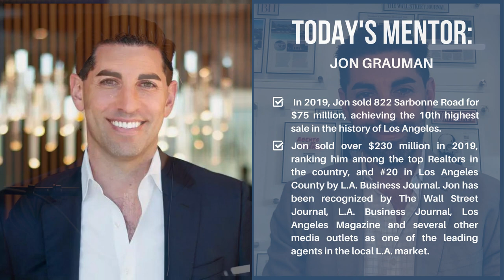Lessons From Selling Over a Billion in Real Estate with Netflix Regular, Jon Grauman!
Welcome back to the more we know! Because the more we know, the more we grow!

Your mentor today is Jon Grauman.

TIMESTAMPS:
0:00 Intro
2:25 Jon's upbringing and how he got into real estate'
9:55 What’s right vs What's relevant
13:04 Financial struggles and the 2008 recession
20:28 Getting into real estate
24:59 Breakthrough years of Jon's real estate business
26:05 The $75 Million Sale
31:30 State of the real estate market
37:11 Skills to succeed in the real estate business
41:06 Jon's involvement in Buying Beverly Hills
48:41 Jon's motivation and fuel
53:50 What would Jon do if he lost everything he has today?
57:35 The Stress of being in the real estate industry
1:01:07 Advice to his younger self
1:04:39 Outro

Jon sold over $230 million in 2019, ranking him among the top Realtors in the country, and #20 in Los Angeles County by L.A. Business Journal. Jon has been recognized by The Wall Street Journal, L.A. Business Journal, Los Angeles Magazine and several other media outlets as one of the leading agents in the local L.A. market. In 2019, Jon sold 822 Sarbonne Road for $75 million, achieving the 10th highest sale in the history of Los Angeles.

High-end, luxury listings are not Jons sole focus. He and his team proudly represent a wide variety of properties at varying price points across the city. Serving the client, building trust and cultivating a culture of integrity are priorities for Jon and his team.

As an L.A. native, Jon is intimately familiar with the city where he has spent his entire life. He has more than 17 years of experience as a real estate agent, developer and (formerly) mortgage broker, and as such, he understands every facet of the business. Jon has extensive experience in construction and high-end residential development. He has developed multiple properties in Beverly Hills and the Sunset Strip. Most notably, Jon was the developer of a modern/architectural home designed by acclaimed architect Hagy Belzberg that sold for $24 million.

Jon is an excellent communicator and readily shares his expertise with clients as he walks them through each stage of a transaction. He takes a tremendous amount of pride in performing at the highest level, providing each of his clients with concierge-level service and a tireless work ethic.

Jon is also a regular on the HIT Netflix TV Show Buying Beverly hills!  While Jon is one of the top-selling realtors in Los Angeles, he didn’t always dream of selling mansions. Instead, like his protegée Sonika Vaid, Jon started out in the music industry. His wife is co-worker Lauren Grauman.